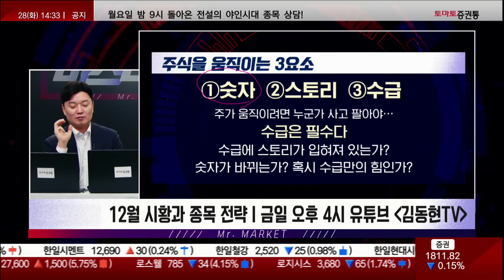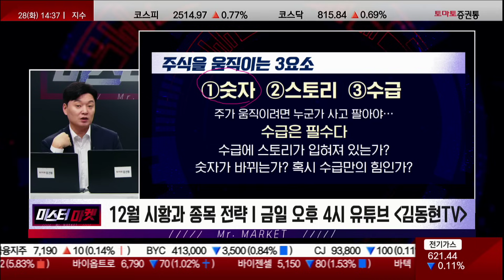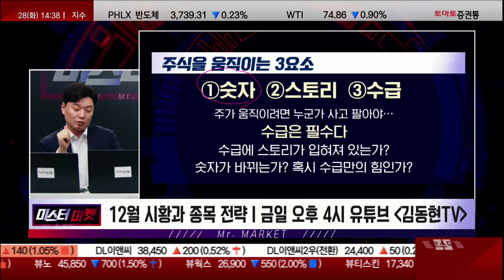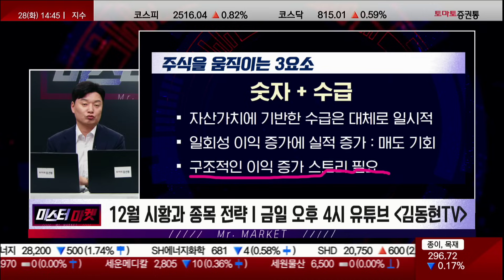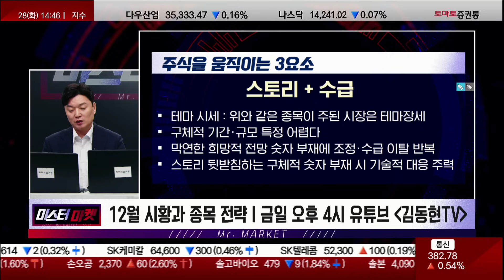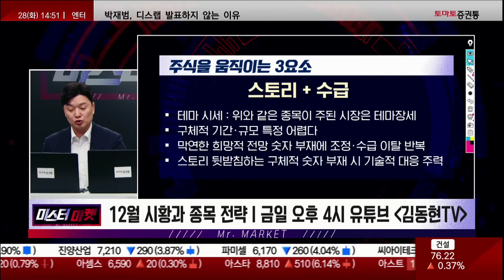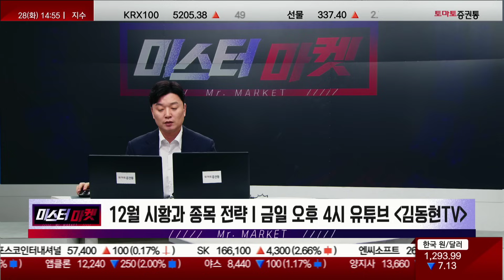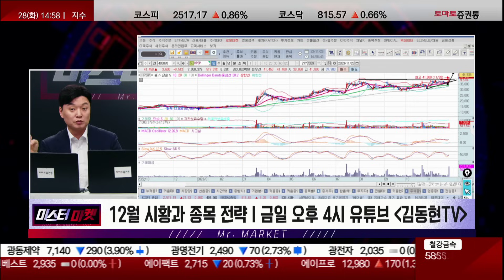주식을 움직이는 것은 숫자, 스토리, 수급 그리고 '이것'이 가장 중요합니다! (f. 주식은 돈 버는 기법은 따로 있다!)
미스터 마켓(14:10 ~ 14:50)
진행: 김동현(토마토투자클럽)
▶ 적재적소 주도주 압축매매
- 미국시장을 걱정할 건 아니다...미국 시장은 연말 효과가 유지 될 것
- 한국 주식 시장은 수출!
- 우리나라 시장은 이번 주 수출 데이터가 개선 된다면 뒤늦게 반등 할 수도 있다
- 주식은 보유 의견.
- 지금 나오는 경제 지표들은 나쁘지 않음
- 심각한 경제 데이터를 예상해 본다면 아직 한두달 시간이 있다.

▶ 주식을 움직이는 3요소
- 1. 숫자 2. 스토리 3.수급
- 주가가 움직이려면 누군가는 사고 팔아야 하므로, 수급은 필수
- 수급에 스토리가 입혀져 있는가? 숫자가 바뀌는가? 혹 수급만의 힘인가?
  (기술적 구조는 다름)
- 숫자 : 결국은 기업의 실적!
- 스토리 : 기업의 내용!
- 수급 : 기업의 현재 상황
- 장기투자자들은 스토리를 무조건 봐야한다
- 수급은 단기 투자자!
- 숫자는 중 단기 투자자!
- 수급은 현재의 상황이므로 필수!
- 숫자는 좋지만 스토리가 깨지고 수급이 깨지면 하락

▶ 숫자 + 스토리 + 수급
- 3요소 모두 동반된 상승, 혹은 하락이라면 대세상승, 혹은 대세하락
- 반대포지션은 절대적으로 위험
- 해당 추세의 끝까지 지구력 있는 포지션 유지 필요

▶ 숫자 + 수급
- 자산가치에 기반한 수급은 대체로 일시적
- 일회성 이익 증가로 인한 실적증가는 매도기회.
- 구조적인 이익증가 스토리 필요

▶ 스토리 + 수급
- 테마 시세 : 위와 같은 종목이 주된 시장은 테마장세
- 구체적인 기간과 규모를 특정하기 어렵다
- 막연히 희망적인 전망 숫자의 부재애 조정·수급 이탈 반복
- 스토리를 뒷받침하는 구체적 숫자가 없다면 기술적 대응에 주력

- 레인보우로보틱스, 스토리는 좋으나 숫자는 언제 나올지 모름 (당장 되는게 아님)
- 국내 소프트웨어 산업은 너무 크게 보지 않았으면.. (변화가 필요하단 의견)
- HPSP, 스토리 + 수급은 있지만 실적이 약하다
- 관심권에 유지하고 있다가 내려왔을 때 매수 전략
- 무엇을 기반해서 기업을 판단하는지 잘 살펴야 한다.
- 의사 결정을 이 3가지로 결정한다면 좋은 주식을 포트폴리오에 추가 할 수 있을 것